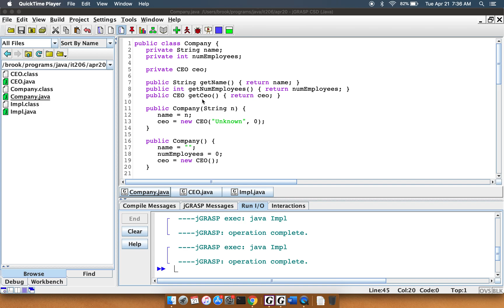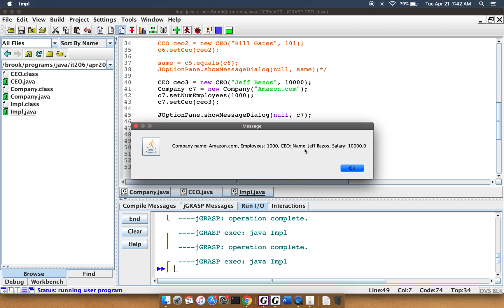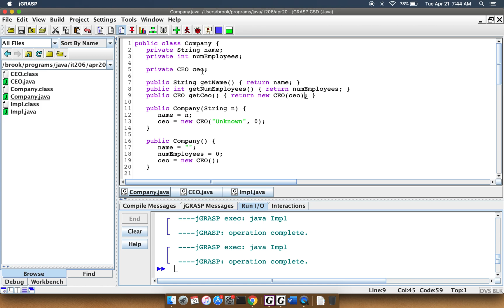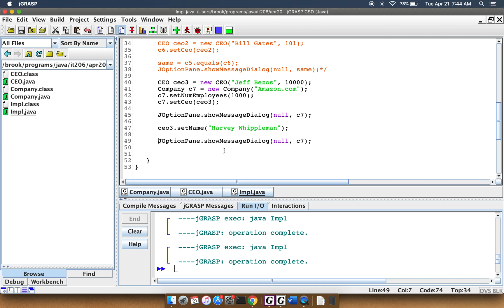Composition and Aggregation getters and setters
Part 4 of 4 on composition and aggregation